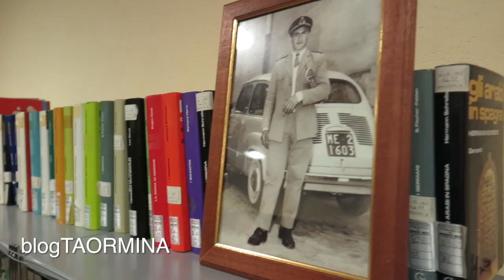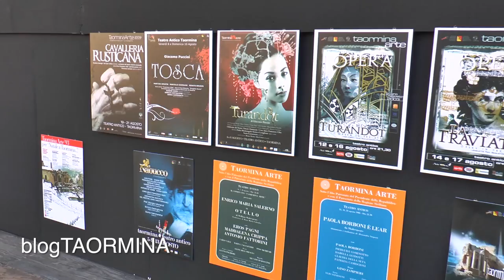Taormina Arte e dissesto idrogeologico ne abbiamo parlato con l'On. Nello Musumeci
La presa di posizione della regione di mettere sullo stesso piano Taormina Arte e gli altri impresari non piace all’onorevole Nello Musumeci: «Di questa situazione penso tutto il male possibile. Taormina Arte è un mezzo per rilanciare la città, anche se negli ultimi tempi è diventata uno strumento nelle mani di persone non preparate che ne hanno fatto un uso inappropriato